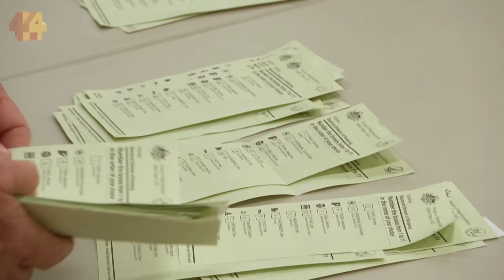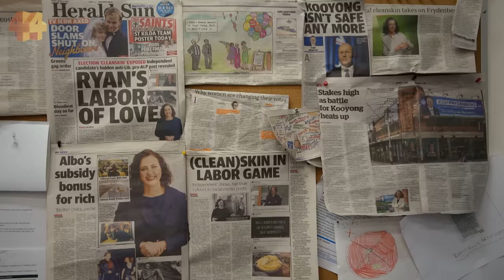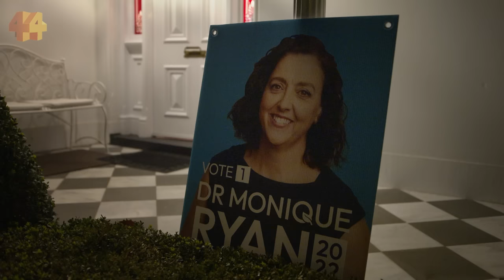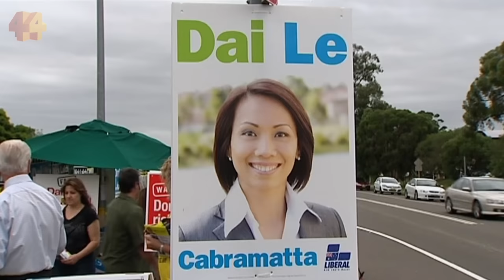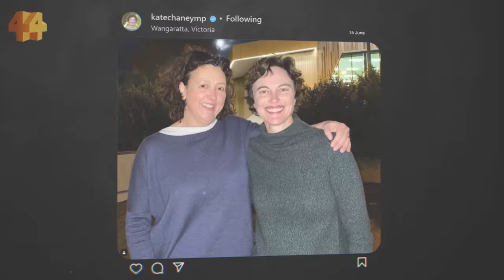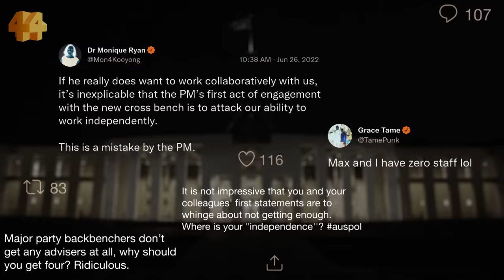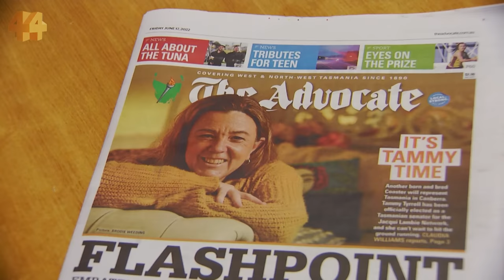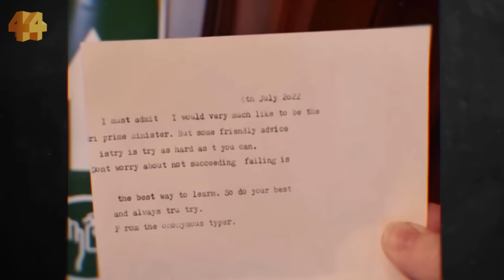Behind the scenes with the women shaking up Australian politics | Four Corners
There's a new force in Australian politics: women who defied the odds and won seats historically taken for granted by the major parties.

They now make up parliament’s largest crossbench since WWII.

Four Corners goes behind the scenes for a rare, candid look at their first weeks in office, following two MPs and one senator as they find their feet in Canberra.

But as the reality of life in government sinks in, can they maintain their promise of change?

Or will politics change them?